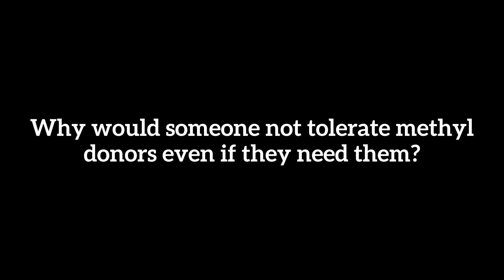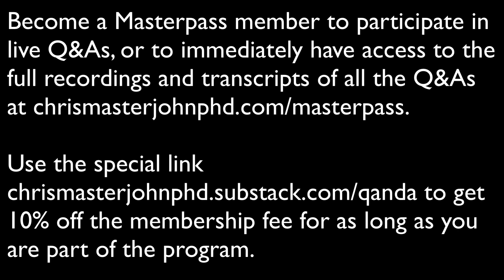Why would someone not tolerate methyl donors even if they need them?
Chris Masterjohn, PhD is the Founder and Scientific Director of the mitochondrial test mito.me. Short Answer: I believe most methyl donor intolerances are a result of deficiencies in the glycine buffer system, which requires glycine, vitamin A, fasting (glucagon), androgens, riboflavin, unmethylated folate (THF), and iron. No one should expect to tolerate 30 milligrams of folate, however, and there is almost never a reason to use doses that high.

This is a clip from a live Q&A session open to CMJ Masterpass members. In addition to this episode, you can access two other free samples using this link:

In that batch of free episodes you will also find the answers to these questions:
*Does glucose handling in the brain decline with age? And if so, does this serve as a rationale to supplement with MCT oil to prevent cognitive decline?
*Does whey protein hurt the kidneys or otherwise hurt our health?

If you want to become a Masterpass member so you can participate in the next live Q&A, or so you can have access to the complete recording and transcript of each Q&A session, you can save 10% off the subscription price for as long as you remain a member by using this link to sign up:

This snippet is from the September 14, 2022 AMA. The full recording and transcript is reserved for Masterpass members. Here is a preview of what’s included:

*Why isn't my ferritin as high as diabetics when my transferrin saturation is higher?
*Why are vitamins A and E needed alongside D and K?
*Sunflower lecithin versus phosphatidylcholine supplements
*How do I reduce congestion while consuming dairy?
*Could eggs be raising triglycerides by curing fatty liver?
*Why would homocysteine ever be high when you can just use it to make glutathione?
*Why did my eye start twitching after sweating more than usual this weekend?
*Why do I now think A and D should be in roughly 1:1 ratios?
*Would MK-7 be enough to take with D or do I need MK-4?
*Why does water make me hungry?
*What's the proper ratio of calcium to magnesium, vitamin D, and vitamin K2?
*Is it safe to take zinc carnosine long term?
*Why did I recommend only using high-dose zinc for COVID protection for one year?
*Why did I recommend limiting quercetin phytosome to three months?
*Why take MK-4 when it has such a short half-life?
*How to make bowel movements more regular?
*Could freeze dried animal beef supplements cause gut infections?
*Do I recommend food sensitivity testing?
*What are the nutritional causes of restless leg syndrome?
*What do I think of drinking deuterium-depleted water for COVID severity?

Mitome reflects a year and a half of deep research into the causes of many different patterns of mitochondrial dysfunction, fused with my own cross-referencing over 100 sets of respiratory chain data with comprehensive whole genome sequencing and biochemical data (amino acids, organic acids, vitamins, minerals, and other markers) to distill ways of inferring causal patterns and effective actionable protocols from repeatable patterns within the respiratory chain data when used on its own. Mitome uses a cheek swab to measure each of the four respiratory chain complexes where 90% of your cellular energy (ATP) is made to infer which of 12 “mitochondrial types” you are and how your patterns combine into one of 90 unique approaches to personalizing your strategies to boost your cellular energy production. Mitome also simplifies this for you by automatically constructing your protocol for you. Find out your mitochondrial type today at Mito.me